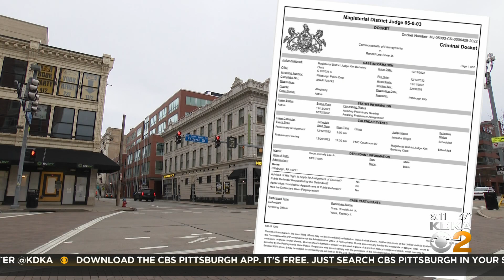Police: Man injured officers trying to arrest him at North Shore bar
An alleged violent assault on the North Shore during Sunday's Steelers game injured four first responders; KDKA's Meghan Schiller reports.